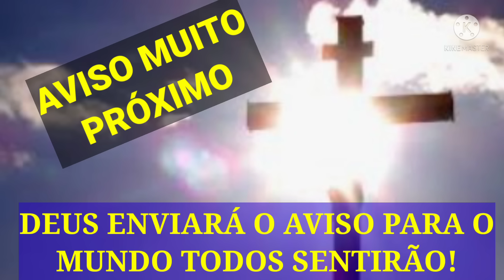O AVISO CHEGARÁ EM BREVE